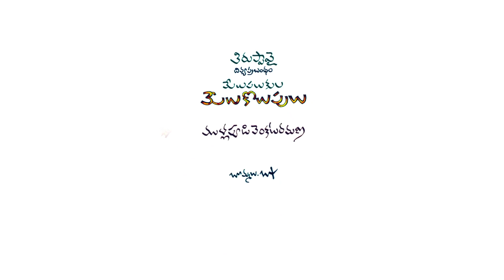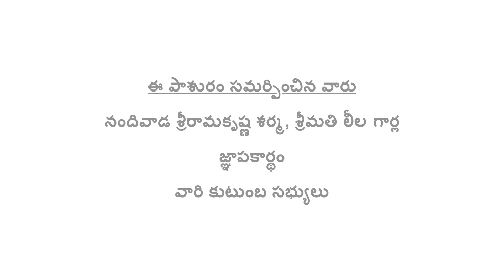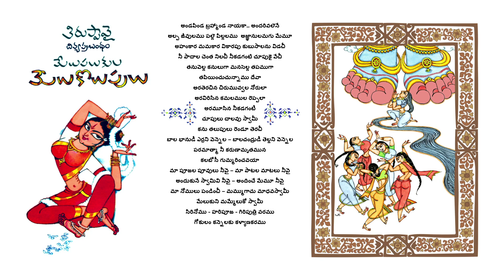Bapu-Ramana's Thiruppavai: Anda Pinda Brahmanda Naayakaa (Song 22)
In November 2007, Emesco Books published Bapu-Ramana's book on Alvar Andal Amma's Tirupaavai with 30 pasurams (songs) written by Sri Mullapudi Venkataramana and artwork by Sri Bapu. Since the release of the book, it was Bapu-Ramana's wish to add music to the pasurams (songs). Now with the generous support of their dear friends, fans, sponsors, music directors and singers, that wish has been fulfilled.

Song 22: Anda Pinda Brahmanda Naayakaa
Singer:  Srinidhi Tirumala
Introduction: Jhansi garu